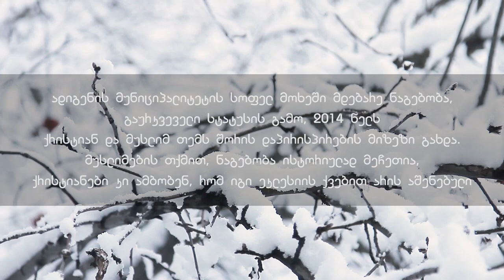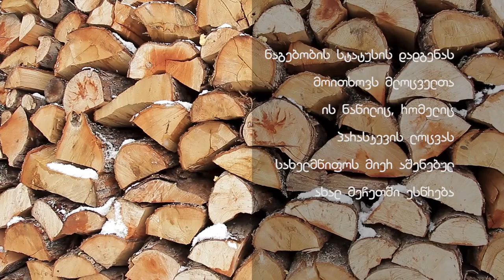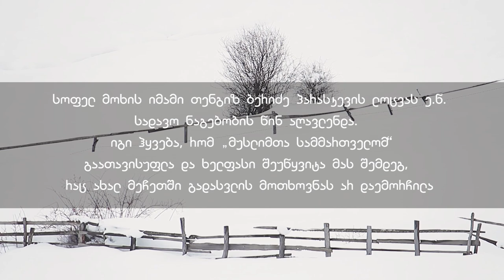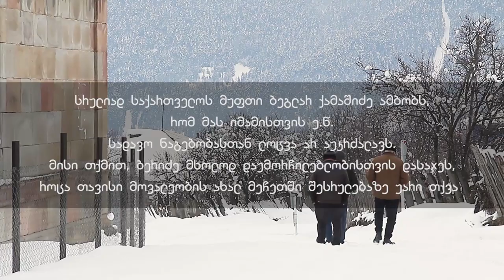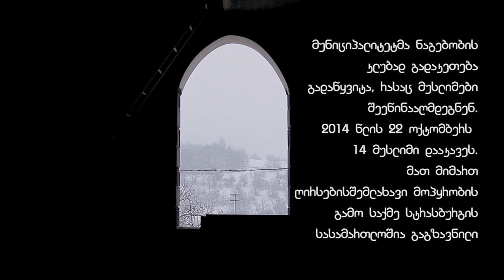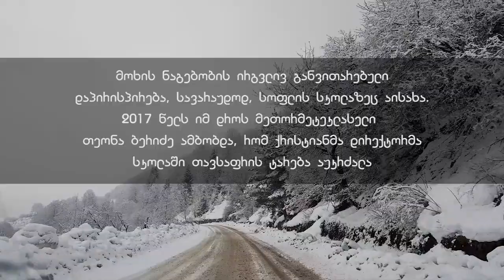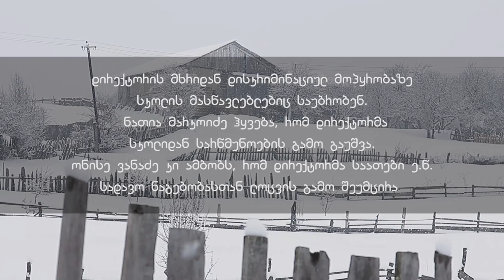თოვლში მოყოლილი მოხის ამბავი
მიუხედავად იმისა, რომ მოხეში მდებარე ე.წ. სადავო ისტორიულ ძეგლთან დაკავშირებულ საკითხს სახელმწიფო ამოწურულად მიიჩნევს, ადგილობრივი მუსლიმი თემის ნაწილი ღია ცის ქვეშ აგრძელებს ლოცვას და სახელმწიფოს შენობის კონფესიური კუთვნილების გადაწყვეტას სთხოვს. მათთვის ღია ცის ქვეშ ლოცვა პროტესტის, ღირსების და სამართლიანობის საკითხად იქცა. ვიდეო მასალაში ადგილობრივი მუსლიმები 2014 წლიდან მათი უფლებების შეზღუდვის არა ერთ შემთხვევაზე და სისტემური მარგინალიზაციის პრაქტიკებზე ყვებიან. ფილმი პირველად გამოქვეყნდა ინტერნეტგამოცემაში "ლიბერალი"